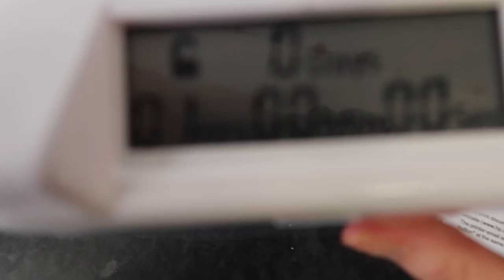my BEST FRIENDS controlled my day 24 hours !!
look out for more content on the way :)